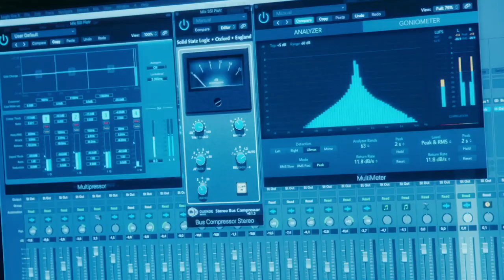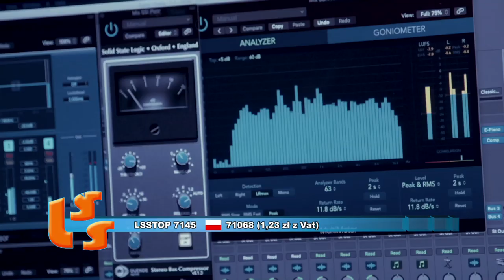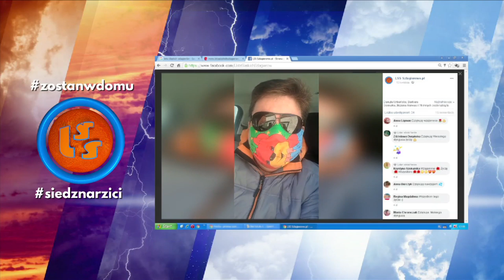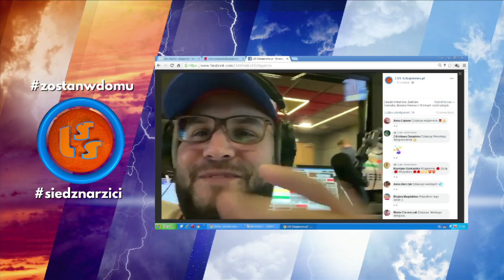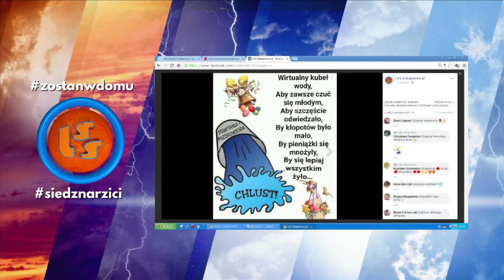NOTOWANIE 628 cześć 1 - 26.04.2020r. oficjalne notowanie SZLAGIEROWO.PL